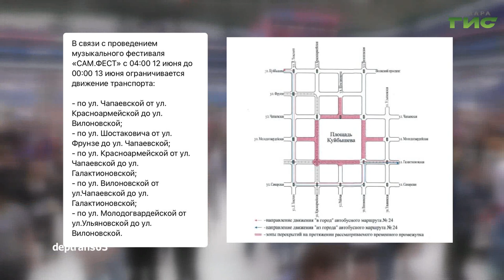О чем пишут в самарских Telegram-каналах